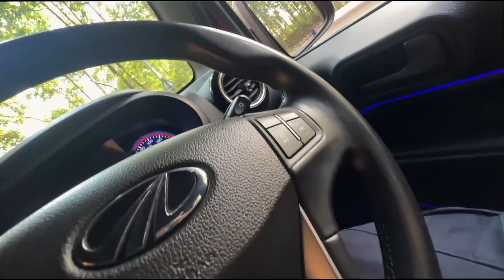shocking 😯 || Sourav Joshi Ke Thar Me lagi Aag || Sourav Joshi Reaction Old Vlogs